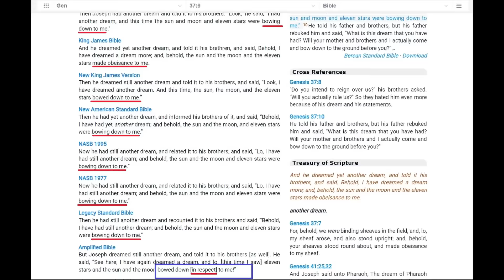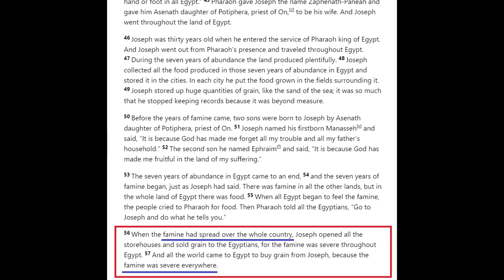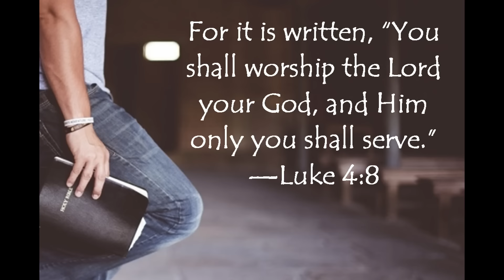Kathryn Krick JUSTIFIES Bowing to People - (Her Maybe)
Kathryn Krick uses biblical examples of people bowing to others and tries to defend it as not worship. But what she receives is far different.